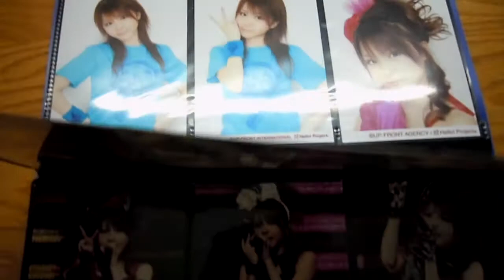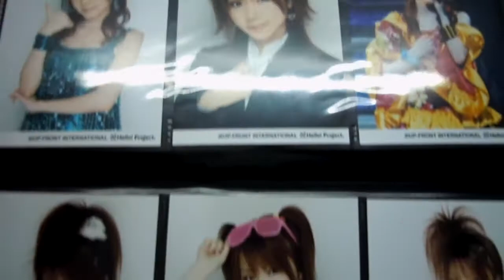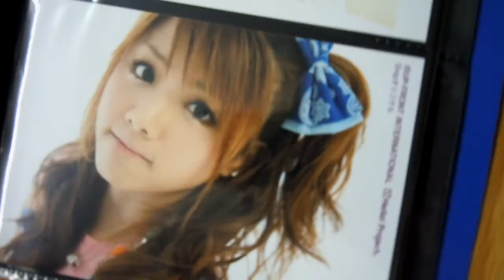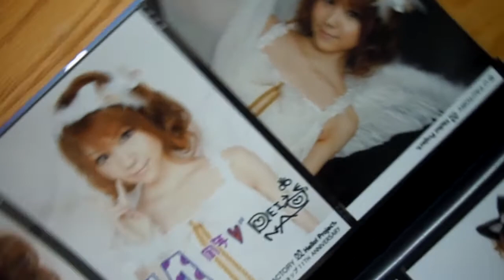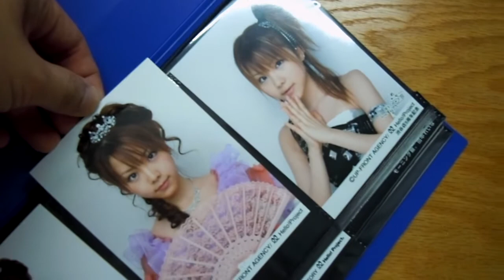114 Tanaka Reina L photos + blue 240 pockets folder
Idol!Swap